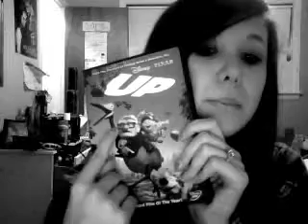Random Shannon Marie (:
love me , yes i know  :)